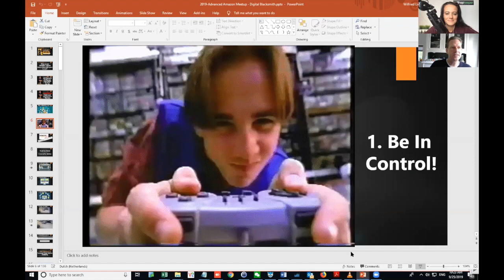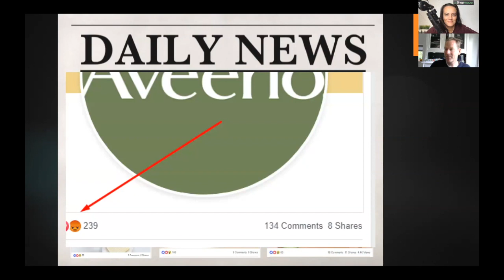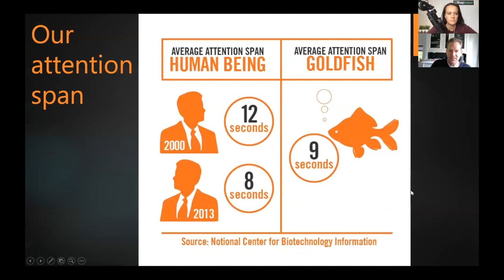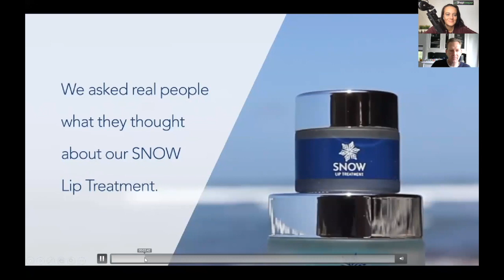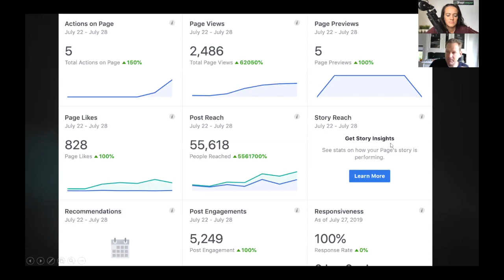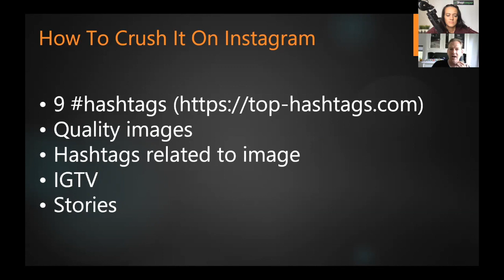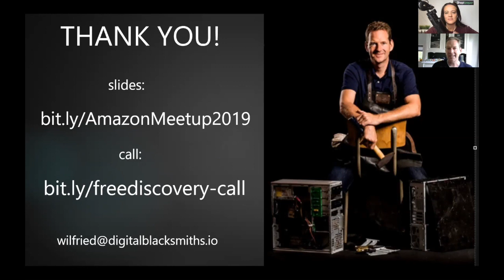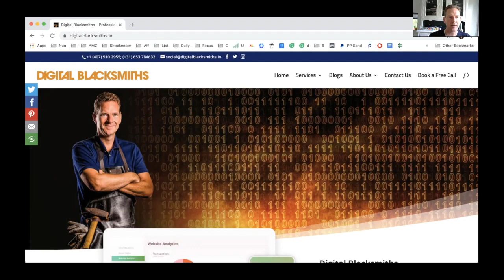Digital Blacksmiths: How to Increase Your Online Visibility | Social Media Marketing Strategies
Wilfried Ligthart of Digital Blacksmiths shares his strategies and tools in building a brand through a presentation with Paulina.

Paulina is the founder of Shopkeeper - Profit Dashboard for Amazon Sellers.